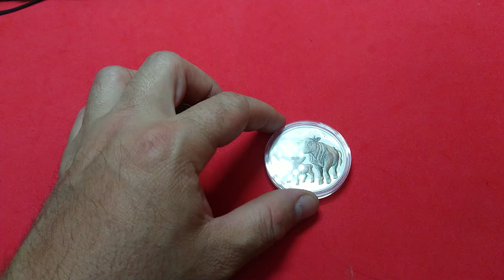Australia - Serie lunar III - Ox color - 2021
Una pieza de acabado en color que corresponde a la segunda edición de la colección lunar 3 de Australia. En este caso el Ox, con una tirada según demanda, 40.6mm 31.1gr de plata pura.